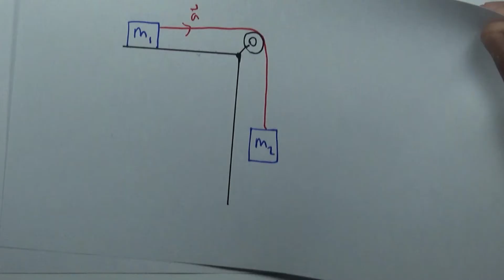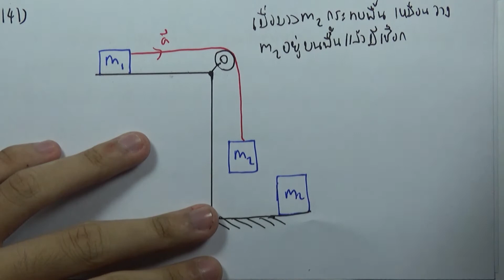โจทย์ฟิสิกส์ ม.ปลาย : แรงและการเคลื่อนที่ของนิวตัน ข้อ141